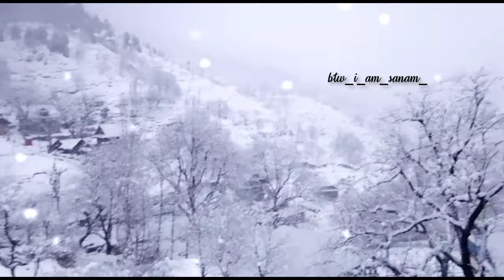Zameen soo Gaie Barf Ki Chadaron Main song status|Snowfall status|Highest post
Help Center
Community
Creator Tips

Back
movie club
Original Poster